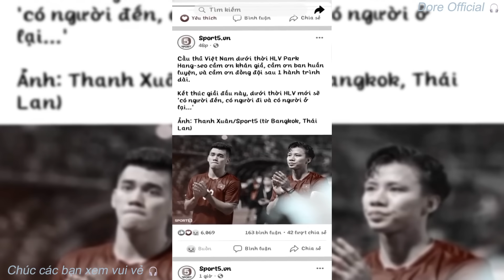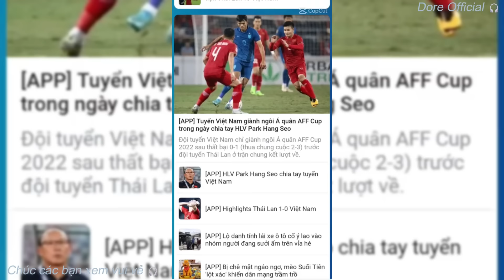#25 TikTok Bóng Đá AFF CUP l Đội Tuyển Việt Nam VS Thái Lan - Chúng Ta Đã Cố Gắng Hết Sức Rồi ...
▷ Tag Kênh : Dore Official

© Bản quyền thuộc về Dore Official